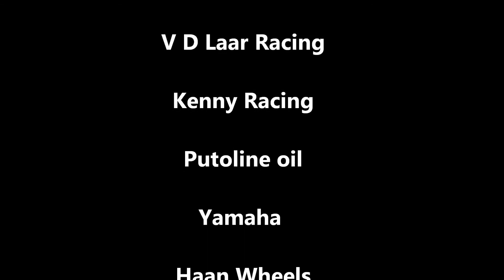3e manche goes 2012 Nicky v Wordragen #141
Video over de 3e manche op zondag in goes editie 2012